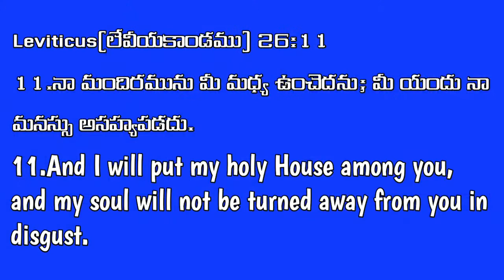TODAY BIBLE PROMISE HEBRON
brother's and sister's
watch and share to your friend's and family's
For any prayer request message {or} call to {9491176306,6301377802}

{Moreh prayer house }
{kothur {B} },{Zaheerabad}
How to reach

Y . JOHN MANOHAR
  GOD SERVANT